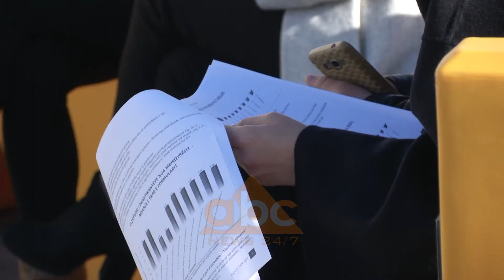Praktikantet ne Bashkine e Tiranes do te paguhen | ABC News Albania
Ata që do të kryejnë praktikën e punës në Bashkinë e Tiranës do të paguhen. Intershipi do të zgjase nga tre deri në gjashtë muaj, sqaroi kryebashkiaku Erion Veliaj gjatë çertifikimit të 47 praktikantëve, të cilëve iu sugjeroi të krijojnë klubin e të diplomuarve nga ky projekt pasi kështu zëri i tyre mund të dëgjohet.

“Ne kemi filluar një projekt ku ne paguajmë praktikat që studentët zhvillojnë në kompani private, por jemi shumë të gatshëm që ta konsiderojmë këtë edhe për praktikat që zhvillohen edhe Bashkinë e Tiranës dhe për t’u siguruar që përveç përzgjedhjes rigoroze të ketë edhe një kompensim që qoftë edhe për paratë e xhepit të jetë më e lehtë për gjeneratën tjetër të studentëve që do të vijnë.